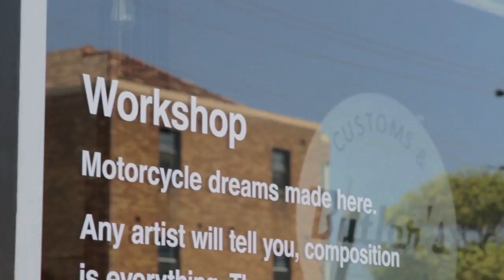Butler's Customs & Cafe Racers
Liam Butler's custom motorcycle shop and some of his creations, Newcastle Australia.